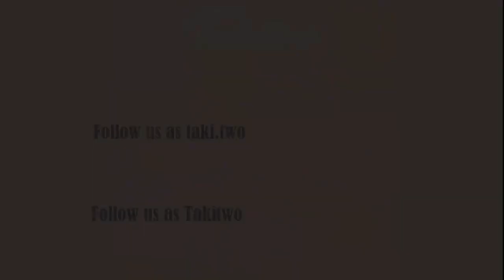Snuggle Pillow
Say no to pain & enjoy the perfect night’s sleep!